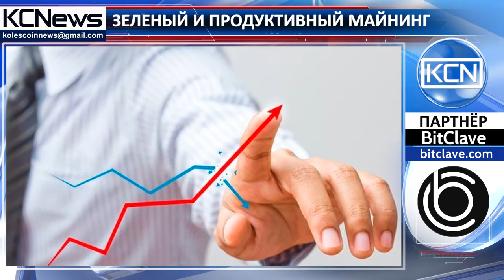Партнерство для развития зеленого майнинга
Зеленый майнинг для уменьшения энергопотребления и увеличения прибыли. Для создания технологии экологичного майнинга австрийский стартап Cointed и производитель графических процессоров Nvidia подписали договор о сотрудничестве. Совместно они планируют оптимизировать работу аппаратного обеспечения и графического процессора. Для предотвращения перегрева, вентиляторы были заменены на кулеры-радиаторы, а также модернизированы материнские платы. Планируется, что благодаря сотрудничеству будет сокращено потребление энергии и повышена производительность майнингового оборудования.